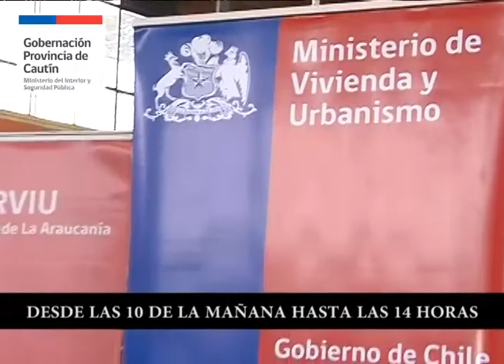PROMO GET LAUTARO MAYO 2015